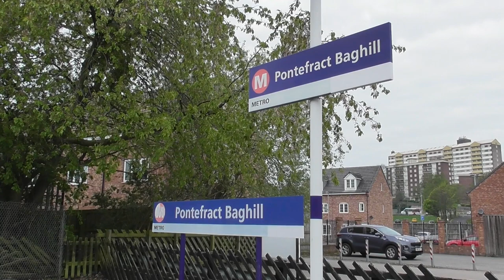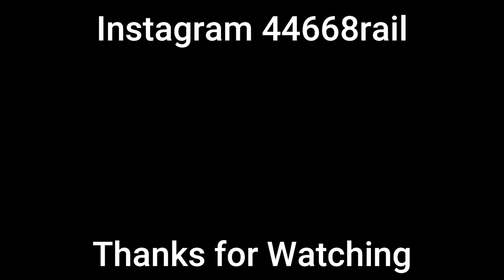6233 Duchess of Sutherland | Pontefract Baghill Station | 26th April 2022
LMS Princess Coronation Class no 6233 Duchess of Sutherland goes through Pontefract Baghill Station on a light movement from the NRM York to Barry Tourist Railway on a Tuesday morning.